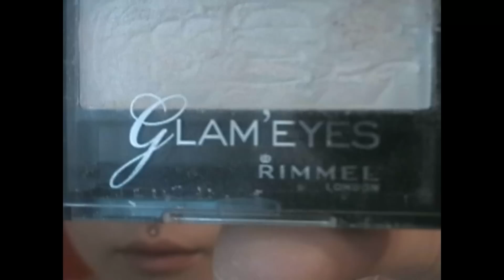Quick Dramatic Drugstore Eye Makeup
Cat eye, winged eyeliner, whatever. I was just finishing up the rest of my makeup using mostly drugstore products and figured I'd do it in front of the camera. This is usually an everyday kind of look for me (but you can never really tell since I'm always wearing glasses).

PRODUCTS USED:
Urban Decay Primer Potion
Milani Brow Fix Kit - 01 Light
Milani Easybrow Automatic Pencil (Spoolie)
NYX Eyeshadow Base - White
Sonia Kashuk Gold Mine Small Eyeshadow Brush
Sonia Kashuk Gold Mine Blending Brush
e.l.f. Contouring Blush and Bronzing Powder
Jane Eyezing - White Lies
NYX Jumbo Pencil - Milk
Rimmel Glam'Eyes - Glam Ice
Maybelline Eye Studio Lasting Drama Gel Eyeliner - Blackest Black (I used the brush that came with it for crease)
Studio 35 Angled Eyeliner Brush
Buxom Amplified Lash Mascara
Sephora Collection Maniac Mat Lipstick - Mat 04

Songs:
Hurry by Gucci Mane
I Just Wanna Party by Yelawolf and Gucci Mane